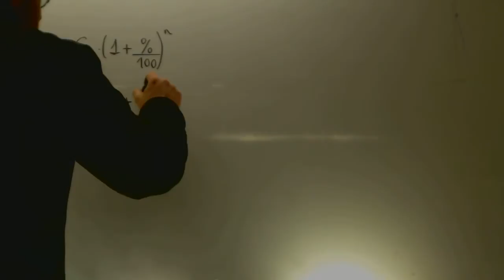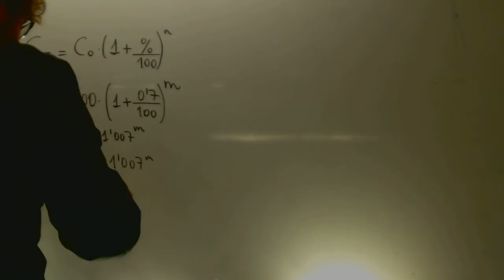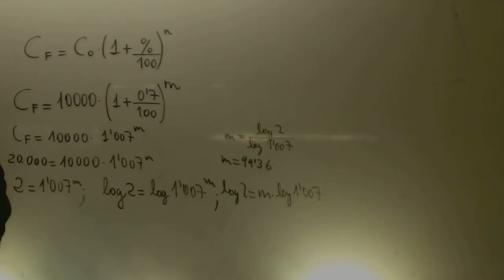Funcion exponencial para que se doble Matematicas 1 Bachillerato Academia Usero Estepona